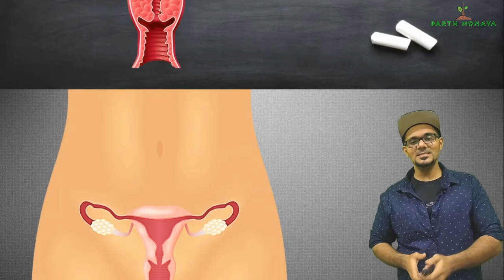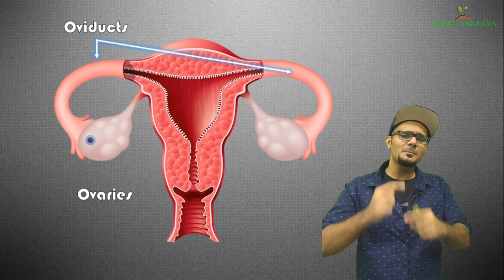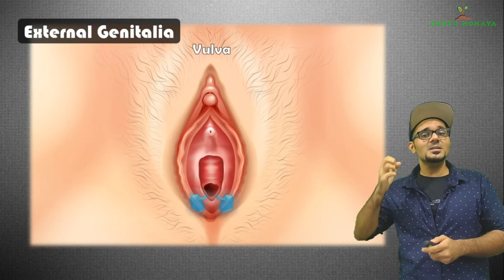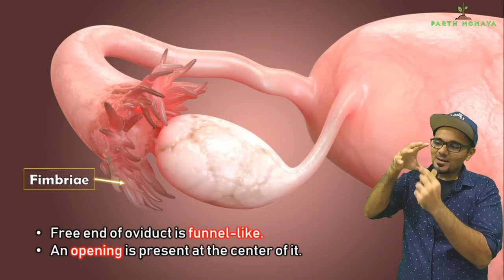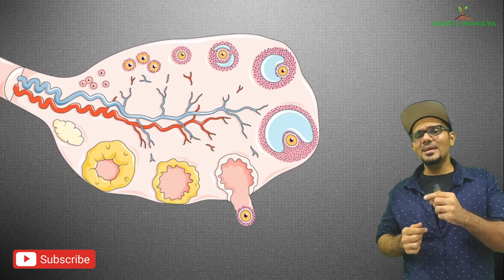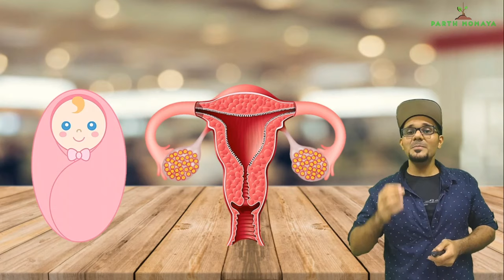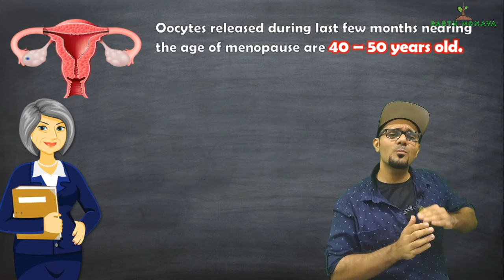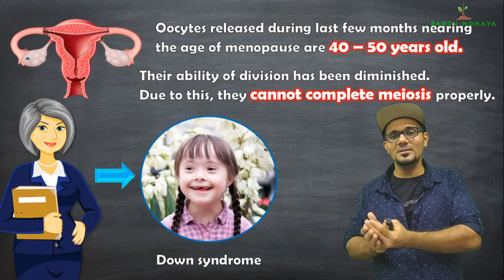Female reproductive system || Life processes in Living Organisms Part 2 Class 10 SSC CBSE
So let's understand the parts of the FEMALE REPRODUCTIVE SYSTEM.
A very important topic from the point of view of understanding how and where fertilization will occur and how the foetus will develop.